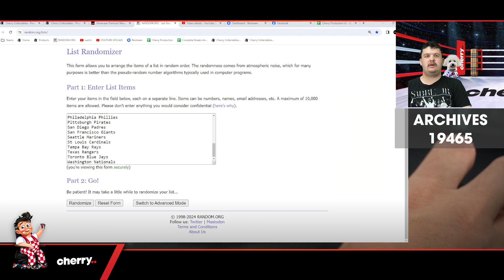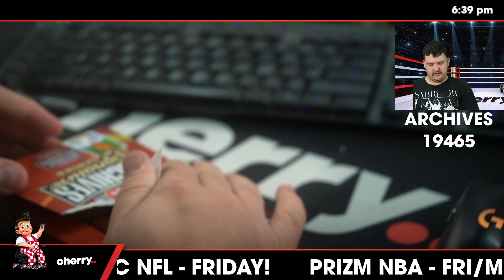2023 Archives Signatures 1-Box + FLAWLESS SPOTS Break #19465 - Random Team - Feb 21 (5pm)